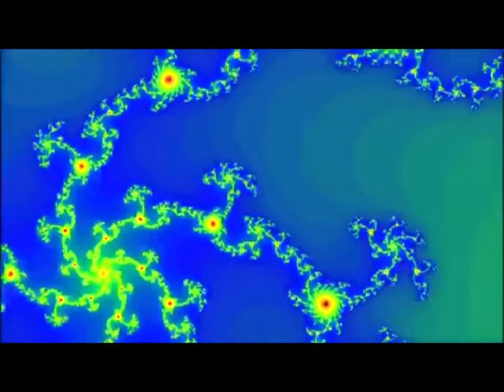Jefferson Airplane - Live in Toronto 1967 (Complete Bootleg)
Full SBD bootleg from O'Keefe Centre in Toronto - August 4, 1967
(00:00)  She Has Funny Cars  (Fades In - Incomplete)
(04:09)  Bringing Me Down
(08:08)  High Flying Bird
(13:47)  White Rabbit
(17:05)  Come Back Baby
(24:00)  Runnin' 'Round This World
(26:26)  Tobacco Road
(31:34)  Run Around
(35:05)  It's No Secret